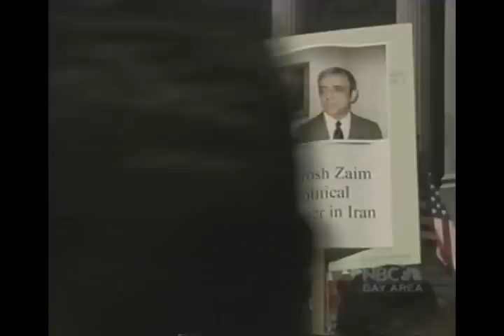NBC interview of Turaj Zaim at Iran Mega-Rally, courtesy of NBC and KNTV News, Bay Area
SF hip hop artist Turaj interviewed at Iran rally on July 25th, 2009, about his coming to America and his imprisoned father, Kourosh Zaim.